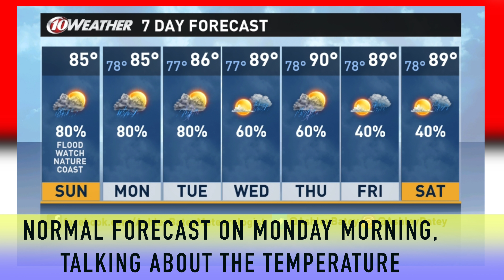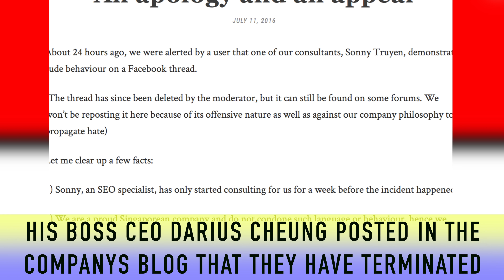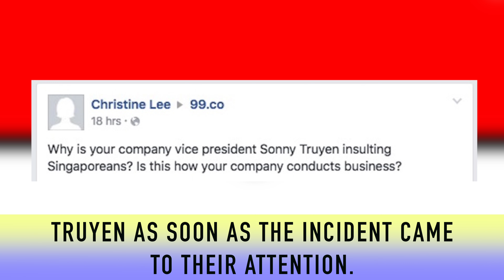10 POKEMON GO CRAZY MOMENTS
This video is about 10 pokemon go crazy moments from robbery, losing a job, car crash and more...